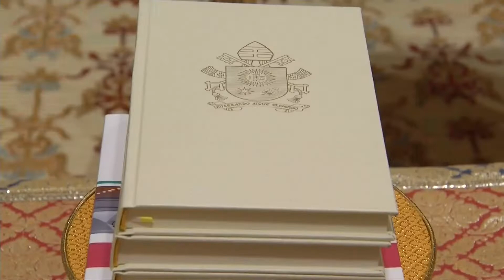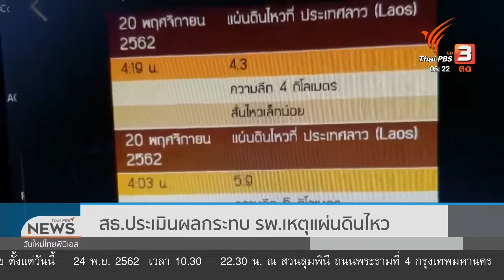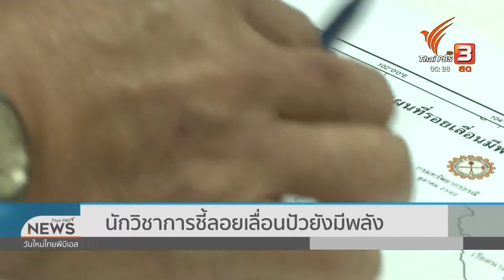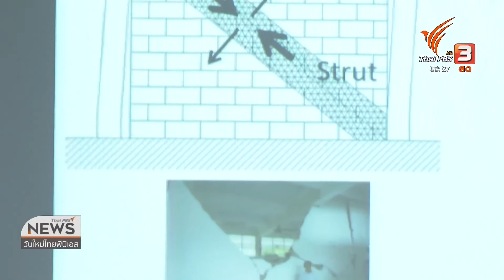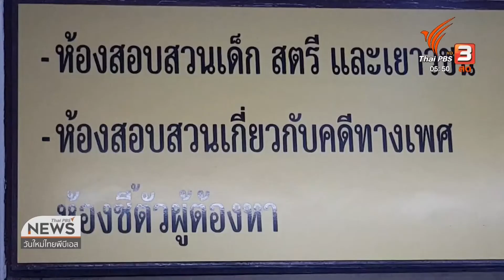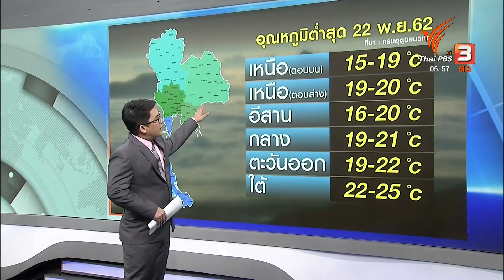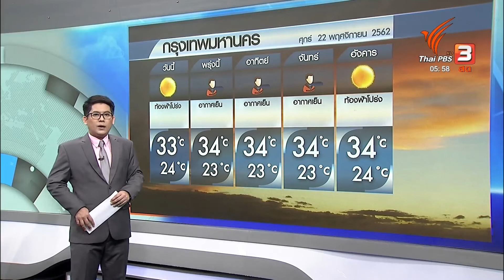รายการวันใหม่ไทยพีบีเอส 22/11/62